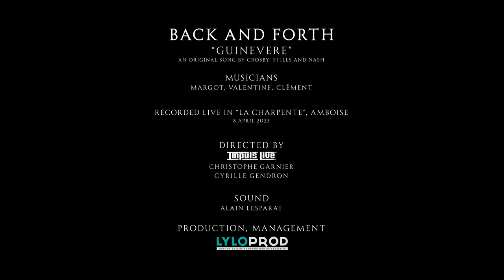Back And Forth - Guinnevere (Crosby, Stills and Nash cover) Live à La Charpente, Amboise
Back and Forth - Guinevere
An original song by Crosby, Stills and Nash

Musicians : Margot, Valentine et Clément

Recorded live in La Charpente, Amboise
8th april 2023

Directed by Impuls'live : Christophe Garnier et Cyrille Gendron

Sound : Alain Lesparat

Production, Management : LyloProd

To D.C. whose name shall be remembered ...